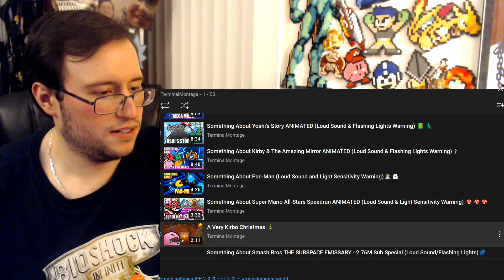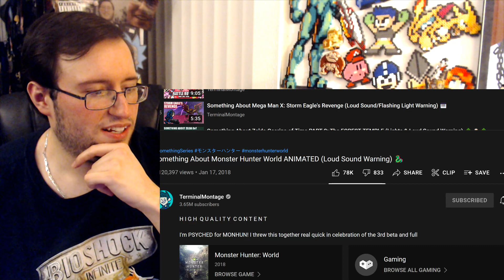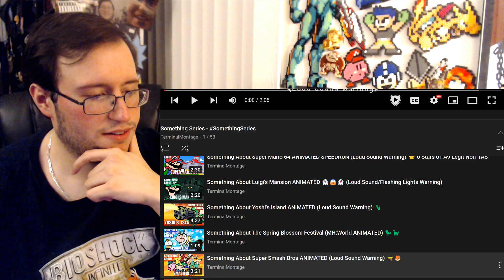Gor's "Something About Super Mario 64 ANIMATED SPEEDRUN ⭐️ 0 Stars 01:49 Legit Non-TAS" REACTION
Something About Super Mario 64 ANIMATED SPEEDRUN ⭐️ 0 Stars 01:49 Legit Non-TAS